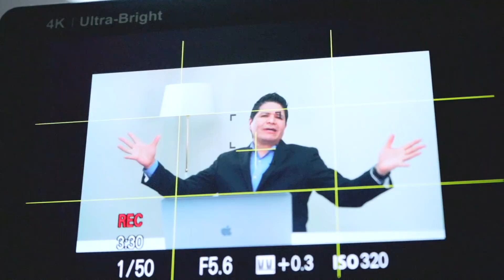POROS DILATADOS || DR MARINO DERMATOLOGO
Déjame tus comentarios del video o sugerencias para próximos videos.